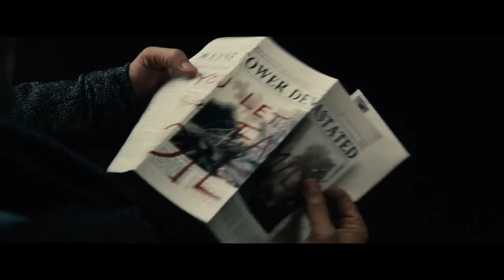Batman vs Jigsaw - Trailer (Fan Made)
Here is my trailer for Batman vs Jigsaw! This is my Halloween video and I hope you enjoy it! I wanted to use Affleck's Batman because I feel all the "good lines" and most good ideas have been used up with Bale over the years in fan edits. I'm very happy with how this turned out and I hope you enjoy it! Happy (early) Halloween!

For the record I am doing this purely for fun, with NO intention of "fooling" anyone or covering up the fact that I used clips from other movies.

Footage:
-Saw
-Saw II
-Saw III
-Burn After Reading
-Saw IV
-Saw V
-Paranormal Activity Trailer
-Saw 3D
-Justice League Trailer
-Suicide Squad

This is an independent, non-profit, artistic expression created purely for fun and is in no way connection to, or endorsed by Warner Brothers, Marvel Studios or DC Comics. I take NO credit for anything I didn't exclusively create.

This video is intended for mature audiences only. In accordance with YouTube's policies on complying with COPPA. This video's subject matter is intended for audience over the age of 18. This decision was made based on this official video released by YouTube - MATURE AUDIENCES ONLY.